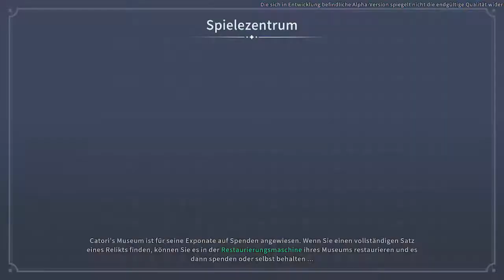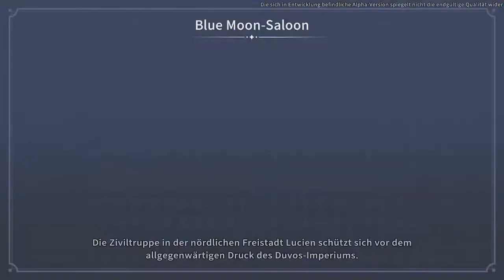My Time at Sandrock 017 Whack a Mole